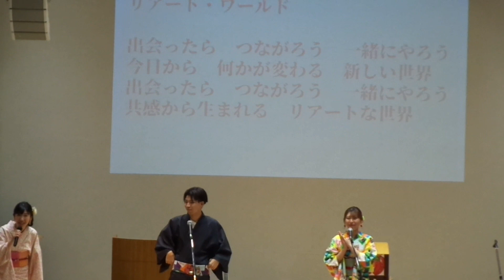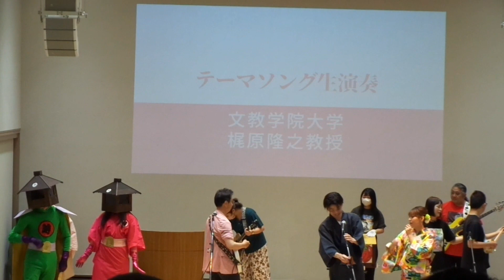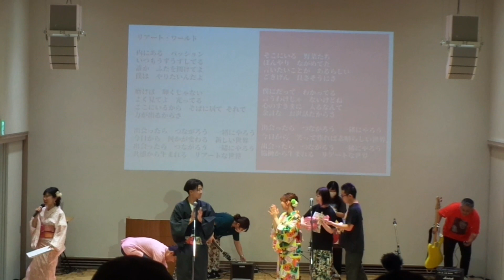リアート・ワールド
川越リアートフェスティバル　23年７月１日